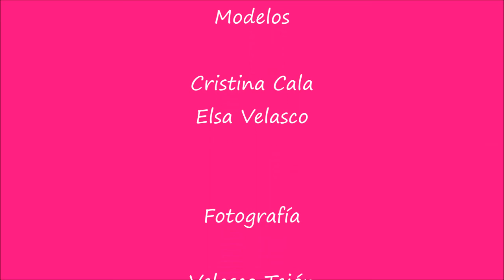El Vestidor de Lola Tienda de Moda y Complementos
Marca de Ropa y Complementos/ Spanish fashion brand
C/ Melquiades Álvarez nº 22 Oviedo-Asturias